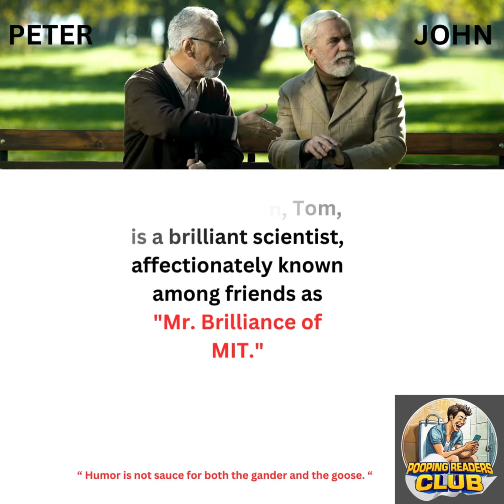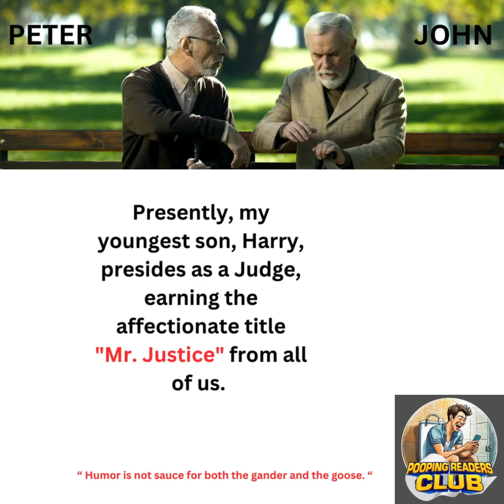" PETER AND JOHN "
Peter proudly raised three successful sons – George, Tom, and Harry – each carving their own path to triumph in their respective careers. Despite feeling discomfort, John, unwilling to be outdone by Peter, proudly shares that he has a daughter named Kerry.